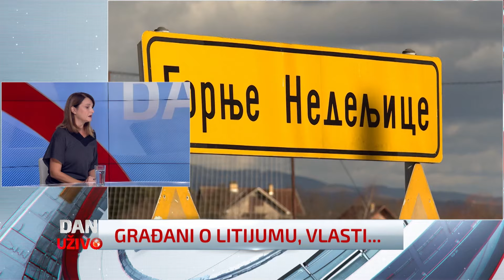Dan uživo (16.10.2024)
Pogledajte snimak emisije Dan uživo za sredu, 16. oktobar.